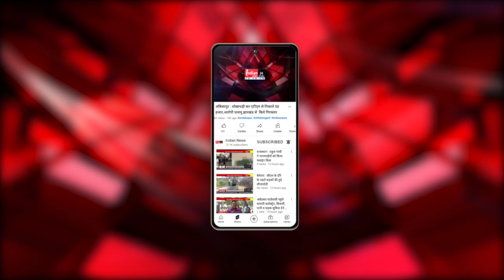Delhi : सांसद Sanjay Singh के परिवार से मिलने पहुंचे CM Bhagwant Mann।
Our Links